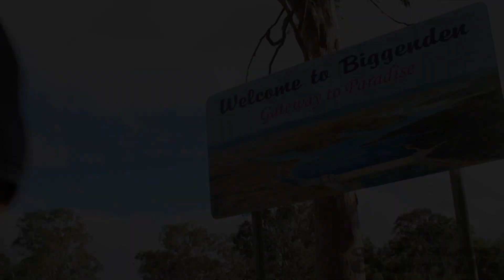Biggenden Ben Hur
The second annual Biggenden weaner sale hosted by Burnett Livestock and Realty yarded 2450 head on July 4.